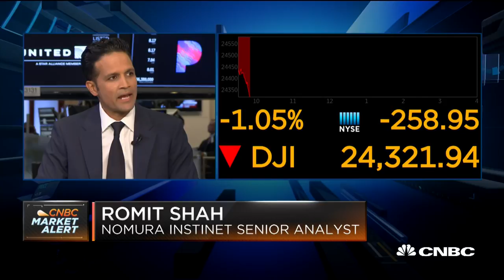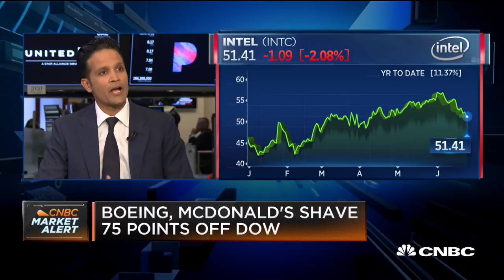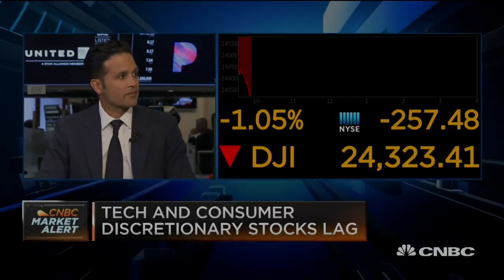Intel board was eager to see CEO Brian Krzanich go, analyst says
Romit Shah, Nomura Instinet senior analyst, discusses his downgrade of Intel following the departure of CEO Brian Krzanich.